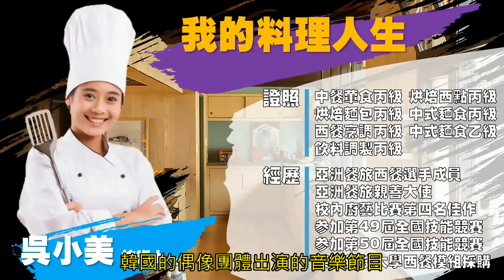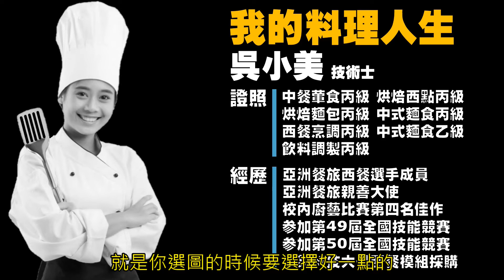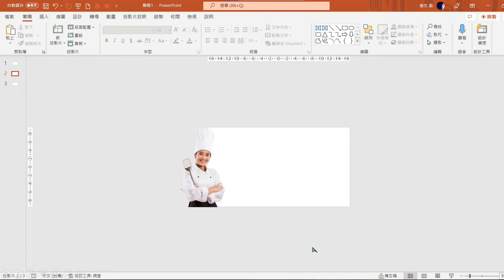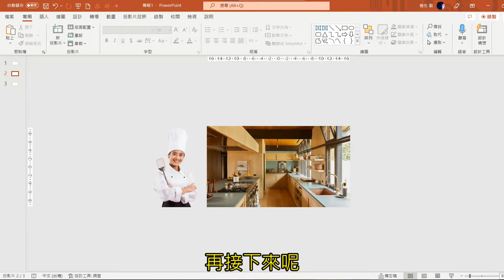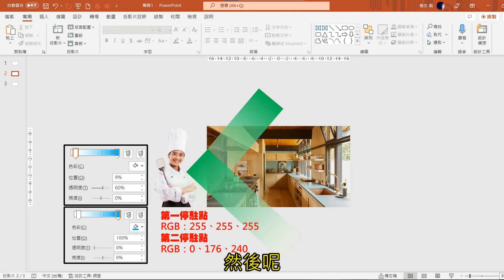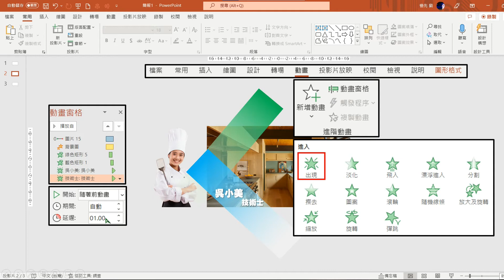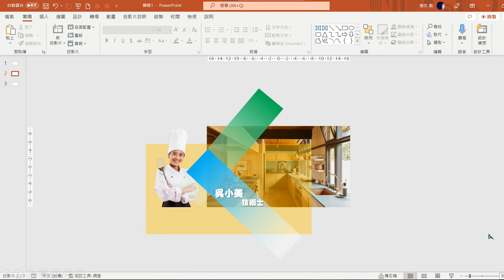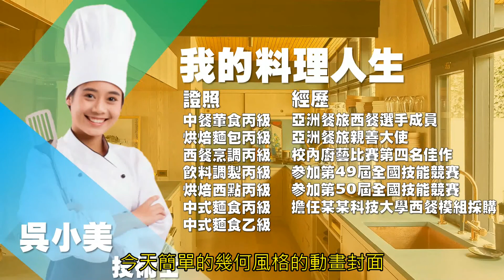【PPT簡報設計】用幾何元素跟動畫做一個可重複使用的「人物簡介頁」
大家應該常會在簡報時會作自我介紹，
或是需要介紹某個人或是某些人，
那時就會用到所謂的「人物簡介頁」，
今天會分享幾種常見人物介紹頁面的簡報風格，
也會實際介紹其中一種「幾何動畫風」的作法，
希望對大家有幫助囉～